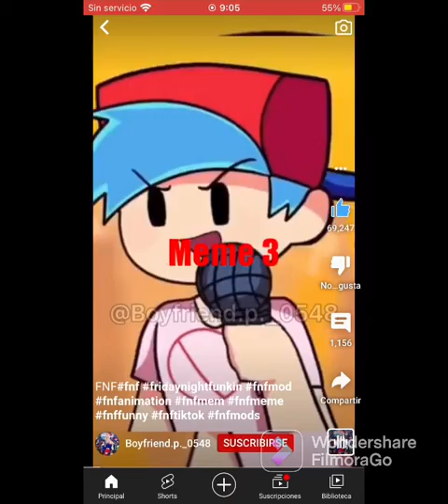17 de febrero de 2022